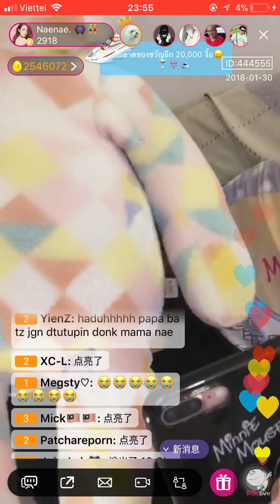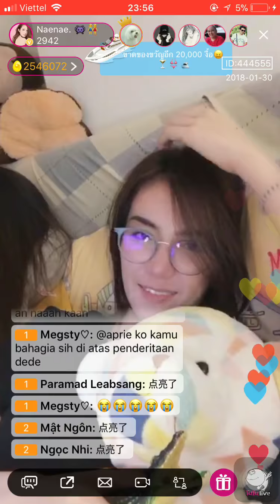Naebatz live Tutu Nnnnae 30/1/2018